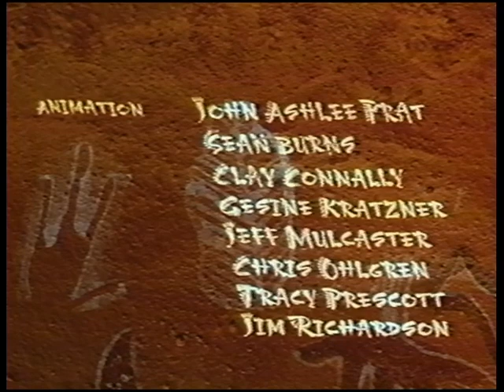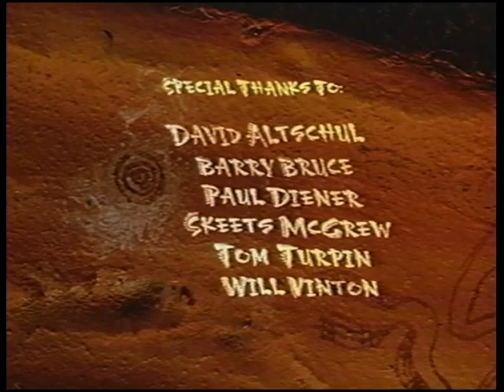When the Stars came Dreaming (1999) by Jean G. Poulot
"When the Stars came Dreaming" is based on an original story written in the style of an Aboriginal creation myth: around a campfire, a young Aboriginal girl asks her grandfather "Where do the stars come from?" As the grandfather, played by Aboriginal actor Bob Mazza, answers her question, the tale unfolds through petroglyphs coming to life.

Featured on "Walkabout Collection Vol. I"

In the Will Vinton Studios Walkabout Program, staff members spend three months creating their own personal films. The Studio pays for the film's costs and provides paid time off for the filmmaker. The staff filmmaker has complete creative control over the project, and earns a portion of any profits generated by the film or it's characters.